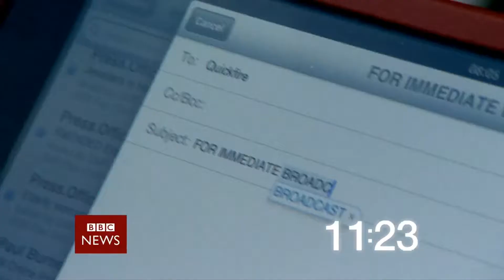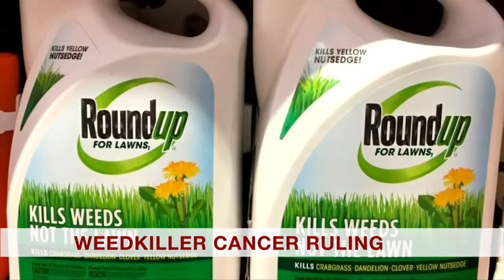BBC News - Countdown + Intro 11.08.2018 4pm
Presenter: Julian Worricker

Source: IPTV

Credit to BBC. .